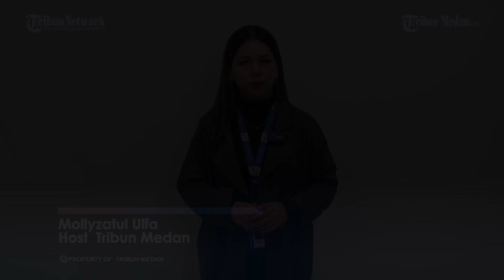Tiga Polisi Jujur di Indonesia Menurut Mantan Presiden Gusdur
TRIBUN-MEDAN.COM - "Hanya ada tiga polisi jujur di negara ini: polisi tidur, patung polisi, dan Hoegeng."

Dilansir dari Kompas.com, pernyataan populer ini disampaikan mantan presiden Abdurrahman Wahid atau Gus Dur, saat mengisi diskusi "Dekonstruksi dan Revitalisasi Keindonesiaan" di Bentara Budaya Jakarta (BBJ), Kamis 31 Agustus 2006.

Gurauan Gus Dur itu cukup familiar di sejumlah kalangan.

Lewat gurauannya, Gus Dur ingin menunjukkan bahwa sosok Hoegeng Iman Santoso yang pernah menjabat sebagai Kapolri kelima itu adalah sosok polisi yang ideal.

Hoegeng dikenal sebagai sosok yang jujur dan berani.

Dengan jabatannya itu, tentu saja dia mudah mendapat kemewahan, namun Hoegeng justru menepi dalam kesederhanaan.

Ia sama sekali tidak memanfaatkan jabatan tingginya sebagai seorang Kapolri ataupun jabatan lainnya untuk kepentingan pribadi.

Hoegeng pun dikenal sebagai pejabat bersih, antikorupsi.

Faktor ayah

Dalam Harian Kompas edisi 1 Juli 2004, Asvi Warman Adam, sejarawan sekaligus peneliti LIPI menyebutkan, barangkali yang membuat Hoegeng menjadi tokoh bersih karena pendirian yang ditanamkan oleh sang ayah, Sukario Hatmodjo.

"Yang penting dalam kehidupan manusia adalah kehormatan. Jangan merusak nama baik dengan perbuatan yang mencemarkan," begitu nasihat ayah Hoegeng.

Sukario Hatmodjo yang bekerja sebagai birokrat Belanda tidak sekadar memberi nasihat, tetapi juga keteladan.

Bahkan sampai akhir hayatnya, sang ayah tidak sempat punya tanah dan rumah pribadi karena kejujurannya itu.

Dituliskan Asvi Warman, ayah Hoegeng pernah menjadi kepala kejaksaan di Pekalongan.

Bertiga dengan Ating Natadikusumah, kepala polisi, dan Soeprapto, ketua pengadilan, mereka menjadi trio penegak hukum yang jujur, professional dan memberikan keadilan.

Karena kekagumannya pada Ating yang gagah, suka menolong orang, dan banyak teman Hoegeng kecil pun punya keinginan menjadi polisi.

Keinginan itu pun tercapai. Setelah lulus PTIK tahun 1952, Hoegeng ditempatkan menjadi polisi di Jawa Timur.

Kemudian berlanjut ke tugas daerah lainnya dengan jabatan yang terus menanjak.

Tercatat, sebelum menjadi Kapolri Hoegeng menempati jabatan penting seperti Staf Direktorat II Mabes Kepolisian Negara tahun 1960 atau Menteri Sekretaris Kabinet Inti tahun 1966.

Meski kariernya merangkak naik namun prinsip kejujuran dan keberanian seorang Hoegeng tidak berubah.

Sederhana tanpa Suap

Hoegeng selalu bersikap keras kepada perilaku korup dan tindakan korupsi.

Jabatan sebagai Kapolri di era Orde Baru tidak sama sekali melunturkan prinsipnya.

Ia enggan menerima barang atau sesuatu apapun yang bukan menjadi haknya.

Sikap arifnya itu ia tularkan kepada ketiga anaknya, Aditya Soetanto, Sri Pamujining Rahayu, dan Reni Soerjanti.

Dalam buku Hoegeng Oase Menyejukkan di Tengah Perilaku Koruptif Para Pemimpin Bangsa (2009), Aditya Soesanto bercerita, sang ayah selalu menanamkan nilai kejujuran pada anak-anaknya.

Untuk menghidupi keluarga, Hoegeng murni hanya menggunakan gajinya dari kepolisian.

Ia ogah menerima sesuatu yang bukan berasal dari gajinya sebagai polisi.

Bahkan sang istri sampai membuka toko bunga di rumah untuk membantu keuangan keluarga.

"Memang kalau melihat anak-anak pejabat yang bisa apa saja dengan kekayaannya dan kekuasaanya, kadang kami juga iri. Kami juga ingin punya kendaraan bermotor atau mobil. Namun pikiran seperti itu bisa kami atasi dengan cara hidup kami yang sederhana dan tidak macam-macam," kata Aditya.

Suatu ketika saat Hoegeng menjabat Kapolri, datang ke rumahnya dua orang membawa dua sepeda motor Lambretta.

Sepeda motor tersebut diberikan oleh seorang pengusaha sebagai jatah untuk pejabat.

Aditya pun senang karena keinginannya mempunyai sepeda motor terwujud.

Namun, kesenangan itu sirna ketika Hoegeng pulang dari kantor.

Pria kelahiran Pekalongan ini bertanya dari mana sepeda motor tersebut.

Begitu mengetahui dari seorang pengusaha ia meminta ajudannya untuk mengembalikan sepeda motor Lambretta itu.

"Saya sempat kecewa namun kami bisa memahami sikap bapak," kenangnya.

Ketika saat itu banyak pejabat mengajak keluarganya ke luar negeri untuk kunjungan kerja, tetapi tidak dengan Hoegeng.

Hoegeng melarang keluaragnya untuk ikut kunjungan ke luar negeri karena tidak ingin ada orang yang menggunjingnya.

Jabatan sebagai Kapolri pun tidak disalahgunakan untuk melakukan nepotisme.

Ketika anaknya ingin mendaftar masuk AKABRI ia melarangnya.

Padahal, jika Hoegeng mau sangat mudah untuk memasukkan anaknya.

Sikapnya itu sempat membuat Aditya marah dan kecewa.

"Beliau tetap saja bicara memberi tahu bahwa bapak punya rencana lain. Bapak tidak ingin di keluarga Hoegeng ada yang masuk angkatan bersenjata. Dan saya sekarang bersyukur, bisa hidup sampai sekarang. Karena kalau dulu masuk Angkatan Udara ceritanya akan lain," tuturnya.